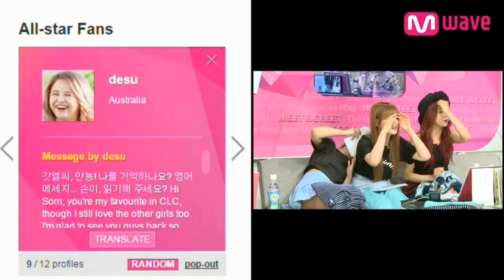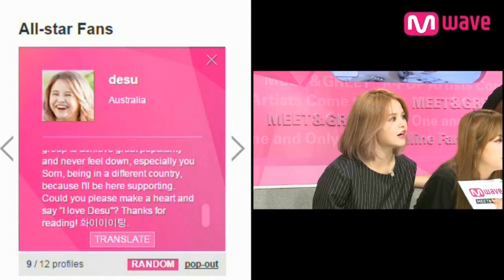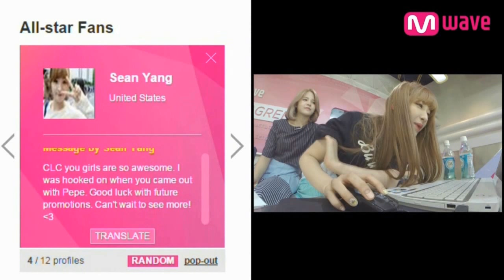CLC (씨엘씨) speaking English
CLC 씨엘씨 (Crystal Clear) speaking English

*List of videos used

151011 CLC "First Love" Promo Tour in Malaysia